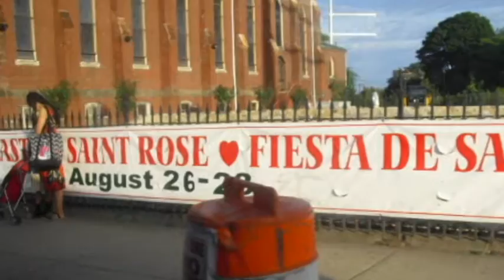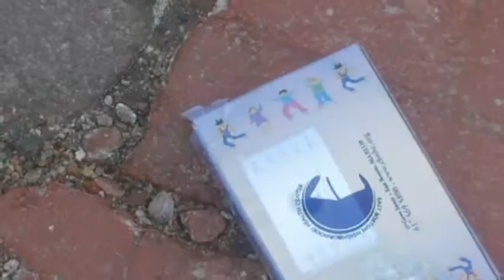815Slide1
August 15, 2016 [morning]